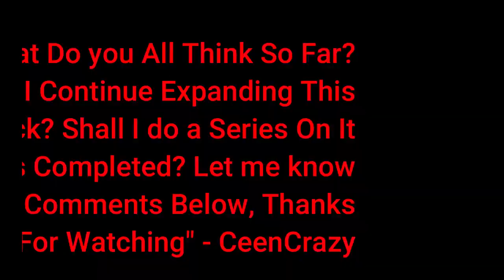A New Minecraft Custom-Made Modpack In The Works For Java Edition 1.19.2 Forge (Sneak Peak/Preview)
Yep You all heard that correctly, since the previous success of my atum quest custom modpack, Im back at it again and this time im making my own custom modpack for Minecraft Java Edition 1.19.2 Forge and So far everythings worked and nothings crashed so ima continue experimenting with different new mods and see what I come up with, Hope you all enjoy this 5-Min Preview/Sneak peak of what ive already added, more is to come in the future and mods will be either added or removed before the final product is ready to do a future Modded series on!💯✌️👽✌️🎮🕹️🎮🕹️🎮🕹️🎮🕹️🎮🎮🕹️🎮🕹️